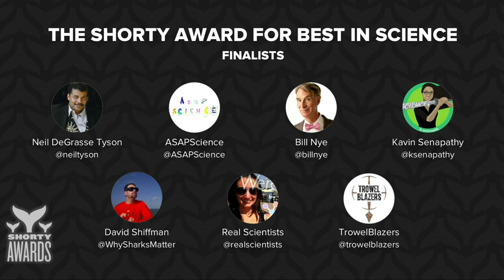Bill Nye accepts the Best in Science Shorty Award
Astronaut Abby & Astronaut Mike Massimino present Bill Nye with the Shorty Award for Best in Science at the 7th Annual Shorty Awards.

The Shorty Awards honor the best of social media, recognizing the people and organizations producing content on Twitter, Facebook, Tumblr, YouTube, Instagram, Vine, and the rest of the social web. The awards ceremony takes place in April in New York City and are livestreamed to a global audience.